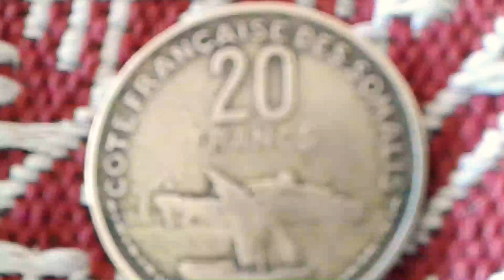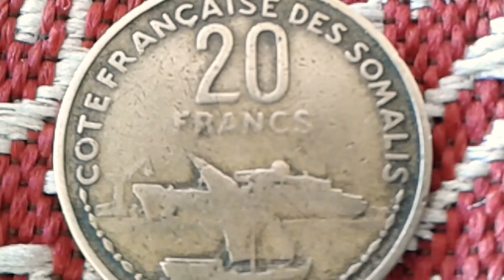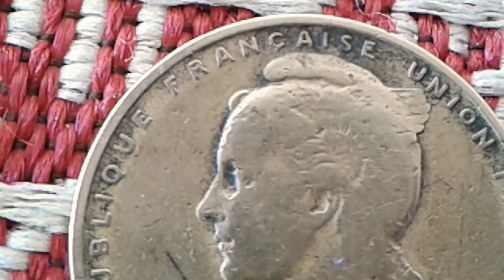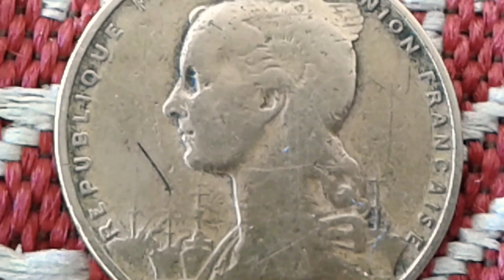500000! Ultra Rare Currency Colony Franc Djibouti, FRENCH SOMALIS COAST, FRENCH UNION 20 francs 1952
500000 Ultra Rare colony coin Franc Djibouti FRENCH SOMALIS COAST French REPUBLIC FRENCH UNION L.BAZOR 20 francs 1952 Africa Djibouti World coin Value
20 francs 1952
Composition Bronze-aluminum
Round shape
Press Strike Technique
Orientation Coinage ↑↓
Obverse
Draped bust of Marianne left, with winged Phrygian cap and cockade. 4 boats and harbor in the background.
Vintage at the bottom framed by the different.

Writing
Latin

Registration
FRENCH REPUBLIC FRENCH UNION
L.BAZOR GB
1952

Engraver
Lucien Georges Bazor

Reverse
2 boats, a dhow and a liner under face value, port of Djibouti in the background.

Writing
Latin

Registration
FRENCH SOMALIS COAST
20
FRANCS

Engraver
Lucien Georges Bazor

Slice
Smooth